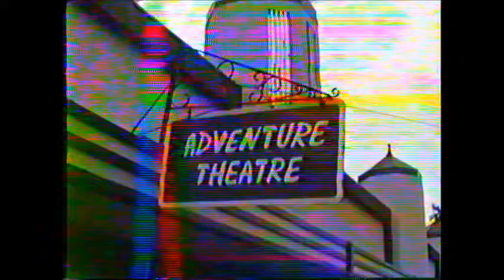Glen Echo Park with the kids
Family videos - Volume 9